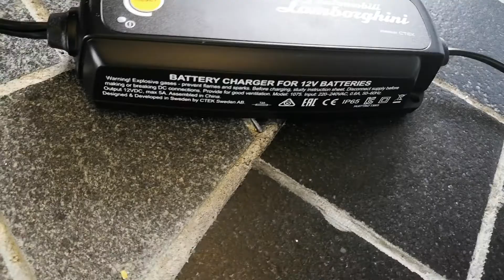Lamborghini with e-charge in Dubai 23.12.2021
At Paramount Hotel Dubai